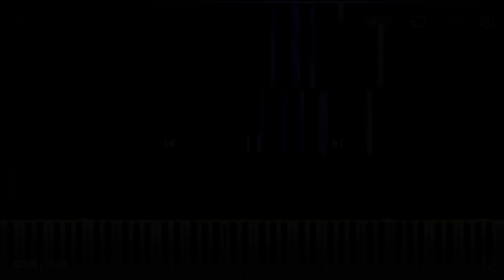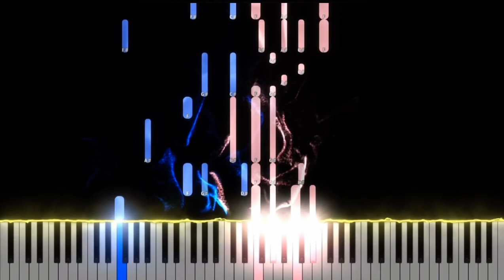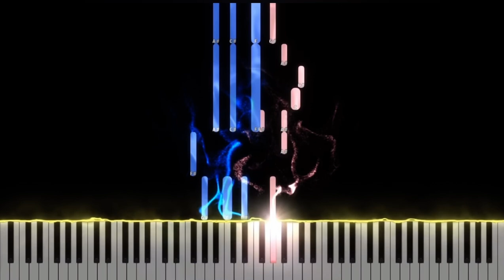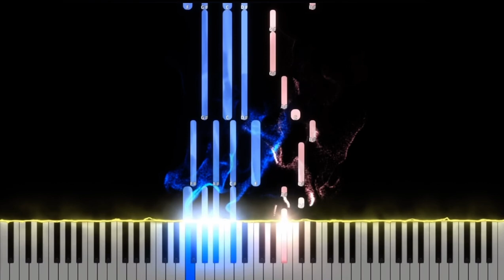200 Sub Special !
Shoutouts go to @ToonBen69 , @astephens3600 , and @miku_was for being awesome fans !